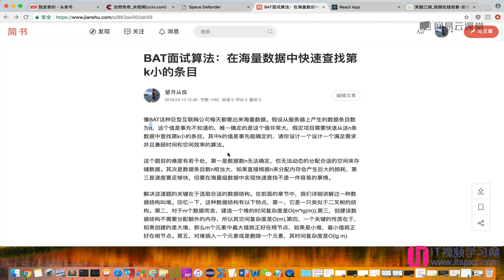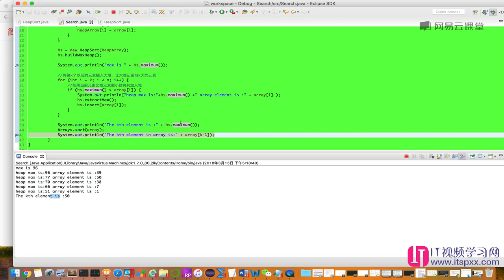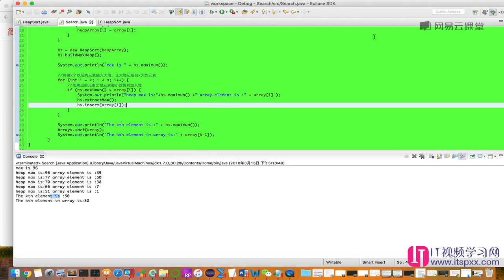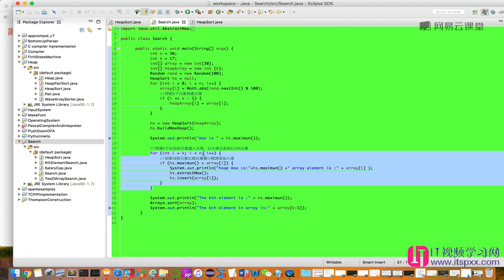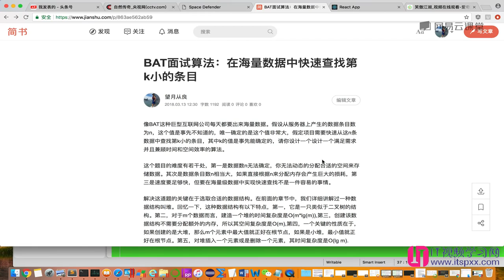算法数据结构,如何面试进入google-64 在海量数据中实现快速查找